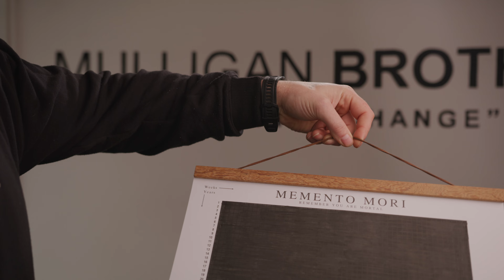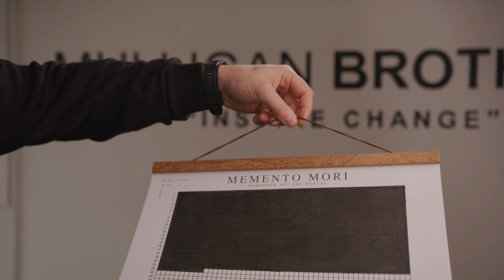ONE OF THE MOST BRUTAL SPORTS | Ft Liam Harrison And Jonathan Haggerty [ Muay Thai ]